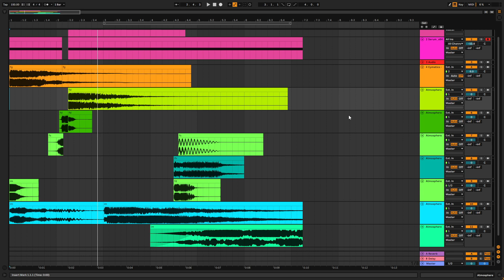Enuma Elish sound design thing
i tried to reproduce enuma elish.
I'm too lazy to put this in at the very moment so for now